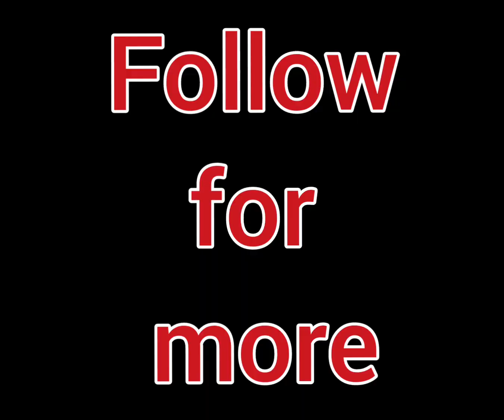Endurance grand and demzy is getting married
Welcome to Lucy's World I am dedicated to bring to you exclusive trending gist.
Fb  Lucy's World
Ig Lucy's World
Tiktok Lucy's World @melalolaforking